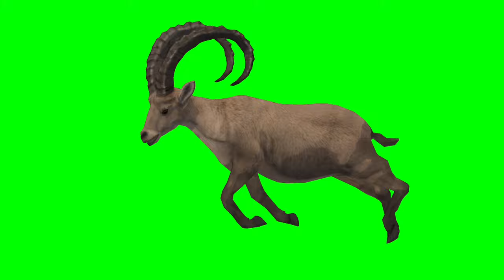deer run green screen video.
screen green video
# effectgreenscreen
greenscreen status
green screeneffects